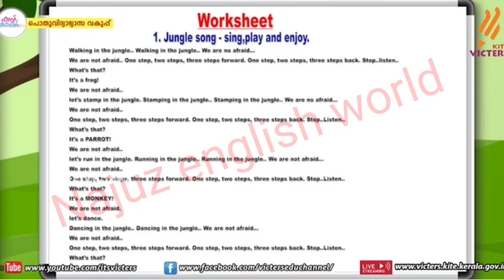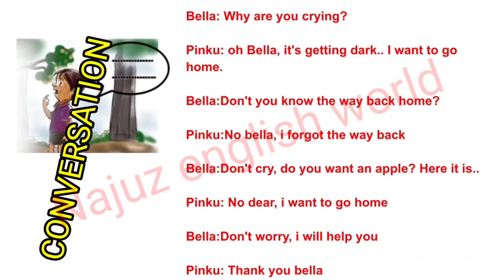first bell 2.0 English class 4 worksheet|02/06/2021 Wednesday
first bell 2.0 English worksheet class 4

VICTERS channel std 4 English online class activities

kite Victers

malayalam version

first bell

malayalam medium